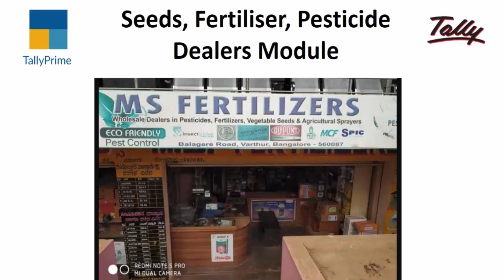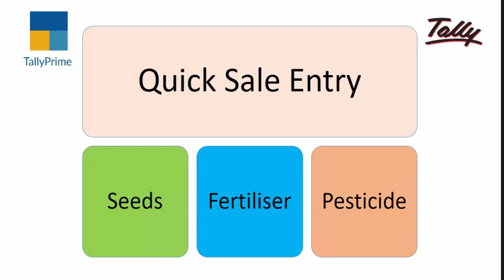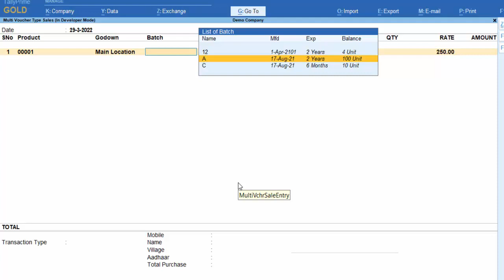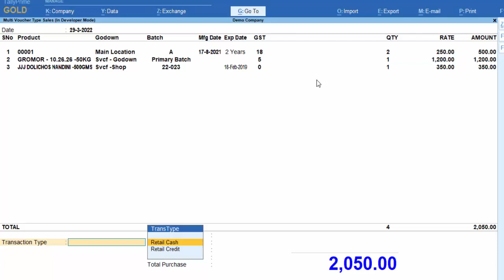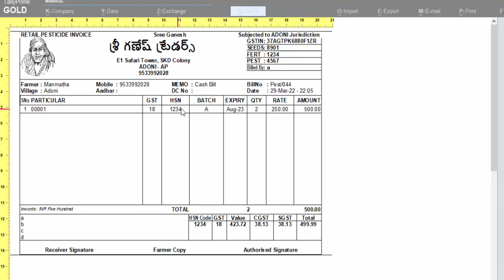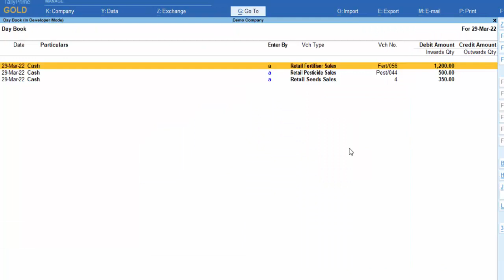Seeds, Fertilizer, Pesticide Dealer Module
In Agro Dealer Business (Dealing Fertiliser, Pesticide, Seeds, Agriculture equipment, etc) they must maintain separate Vouchers for seeds, fertilizer, pesticide purchases, and sales vouchers and also maintain inventory.

This module helps those who are maintaining multi-vouchering for different types of product groups or categories.

Using this module, an operator enters all the products from one screen and after saving the form, the Module separates the Vouchers based on the selection of Products like seeds, pesticides, and fertilizer